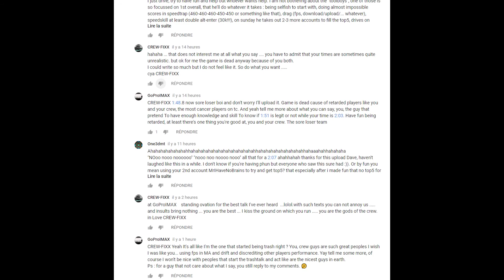Toolboys kicked in - 1:48.815 ヽ༼ຈل͜ຈ༽ﾉ